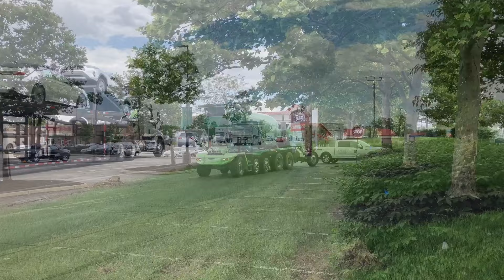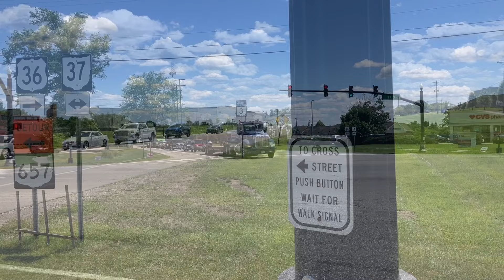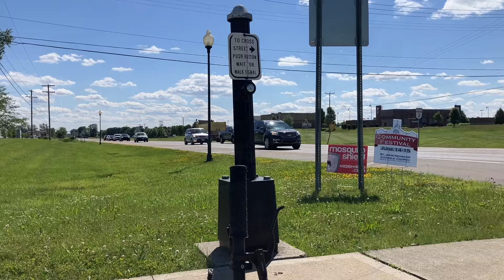Truck Spotting- Summer 2024 Part 1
RR516-603